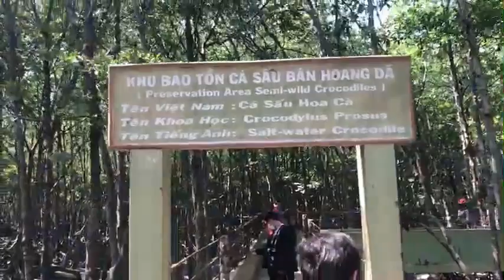Đảo khỉ cần giờ l Những lưu ý cần biết khi đi chơi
GÓI TƯ VẤN MỞ MỞ CỬA HÀNG SỮA TÃ YẾN SÀO TẠP HÓA .
TƯ VẤN, SETUP, MỞ MỚI

Bạn có ý tưởng kinh doanh mở cửa hàng bán sữa, tã, tạp hóa,...HTSAIGON cam kết giúp đỡ bạn tận tình. Tiêu chí: thời gian nhanh, số vốn hợp lý, lợi nhuận.

Gói 1: Bảo hiểm an toàn hàng hóa

Gói 2: Setup cơ sở vật chất

Gói 3: Hướng dẫn nghề, chia sẽ kinh nghiệm

Gói 4: Cung cấp giá sỉ hàng hóa

htsaigon.vn